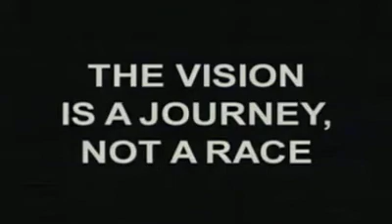航天飞机发射